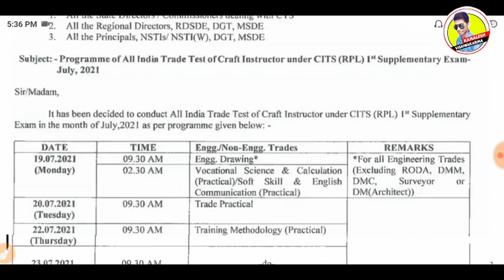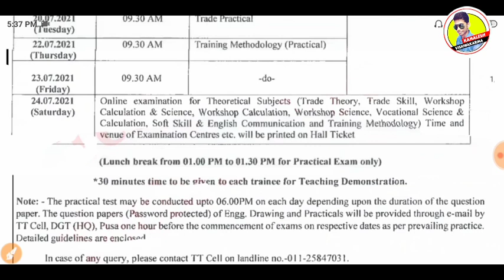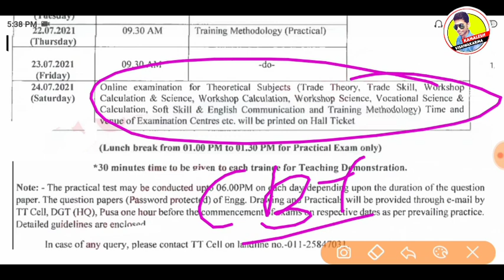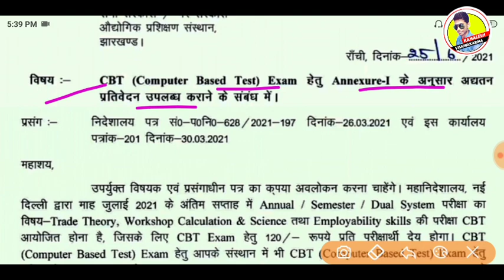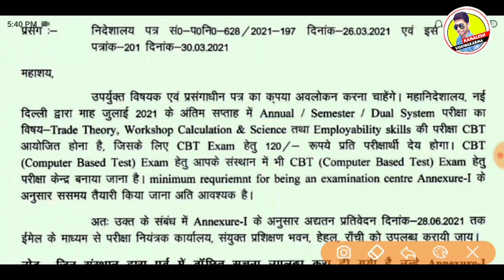Iti cbt exam date 2021 घोसित,iti supplamentry exam 2021,iti exam 2021 kab hoga iti time table 2021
Iti cbt exam date 2021 घोसित,iti supplamentry exam 2021,iti exam 2021 kab hoga iti time table 2021,iti exam date 2021

iti admission 2021, iti electrician, iti status, iti ka full form, iti course